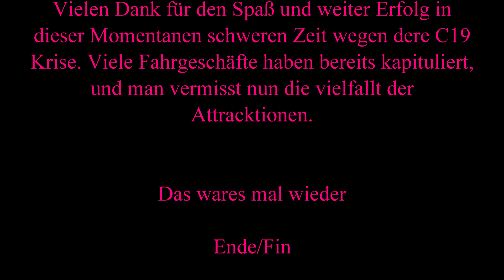Mega Kirmes Wuppertal ZooStadion 2022- Attracktion - Ghost 4K-60fps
Ich war bereits schonmal auf dieser Attracktion Ghost. Diese war 2020 schonmal am Zoostadion. 2021 war dann ein anderer Schausteller. Von der Aufbau war alles gleich gewesen. Etwas Eng durch die Stäbe zu Klettern als Mensch mit äh... Okay das ist nun Privatsache :-) Aber es ist schön nach den ganzen Restriktionen wegen C19 doch nochmals hier und da ein Schausteller zu sehen. Sorry liebe Leute.. Die 4K oder HD Version da lässt sich Youtube Zeit :-(